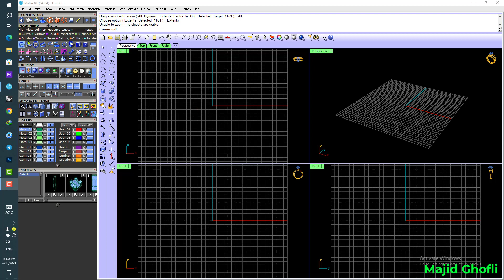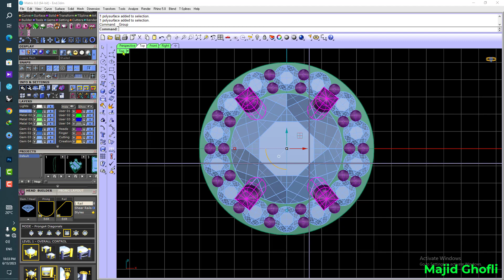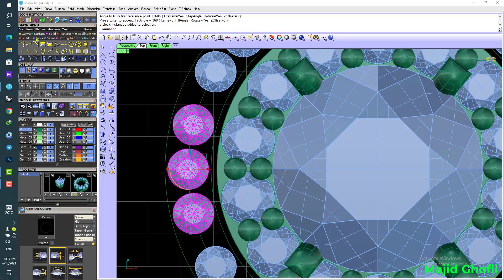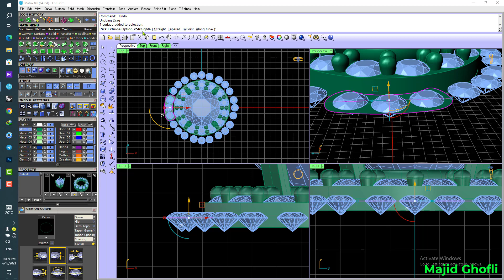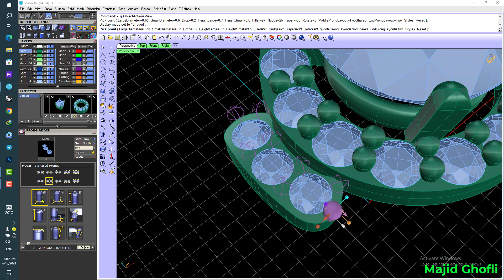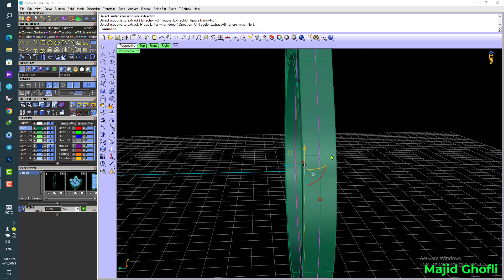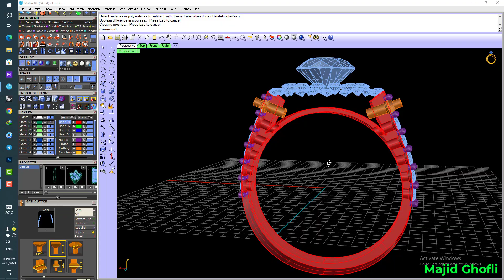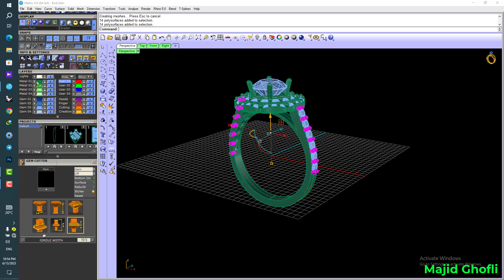How Design a Solitair Ring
Free Learning Jewelry Design With Majid Ghofli.
آموزش صفر تا صد طراحی طلا و جواهر
Command
Ring Rail
Gem
Gem Profile Curve
Head Builder
Offset Curve
Tween Between Two Curves
Extrude
Prong
Gem on Curve
Gem Cutter
Array
Trim
Mirror

Matrix
Rhino
Jewelry
3d Modeling
Models
Create 3d
Matrix gold
Gemvision jewelry design
Gemvision classes
Jewelry
Diamond Jewelry
Jewelry Business
Jewelry
How to start a jewelry business
Jewelry making
Jewelry maker
Make jewelry